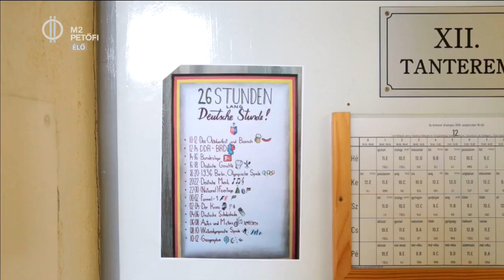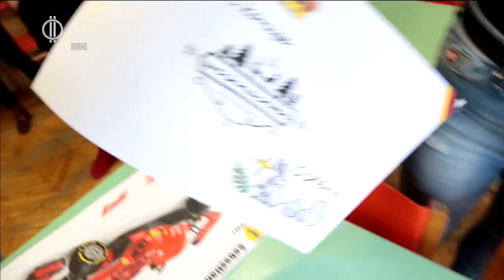A világ leghosszabb németórája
Világrekordot állított fel a Vak Bottyán János Katolikus Műszaki és Közgazdasági Szakgimnázium – 26 órás monstre németórát tartottak. A német csoport előző nap rápihent, senki nem ment be, hogy bírják az iramot.: „-Innen már nem engedek kis senkit. Mindenki talpon maradt. nincs visszaút. Csak a győzelem”- mondja mélyen ülő szemekkel Szentpéteri Gábor némettanár két órával a vége előtt. Te kibírnád?